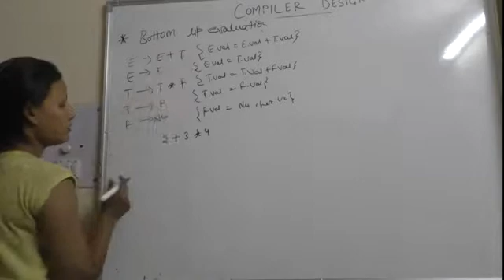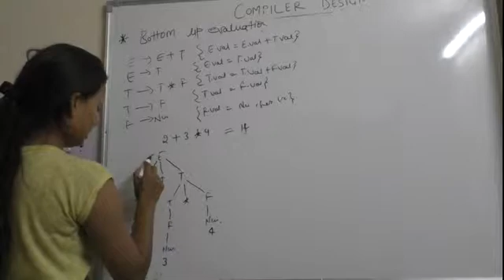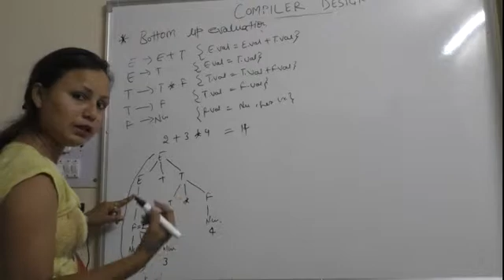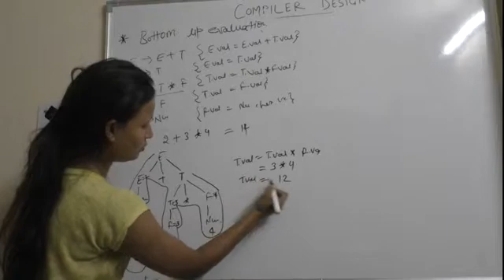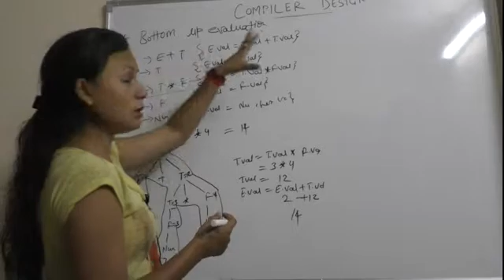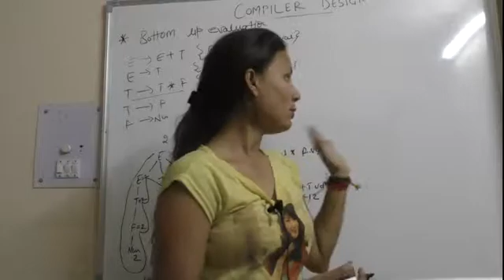"BOTTOM UP APPROACH" IN COMPILER DESIGN BY AYUSHI MAM